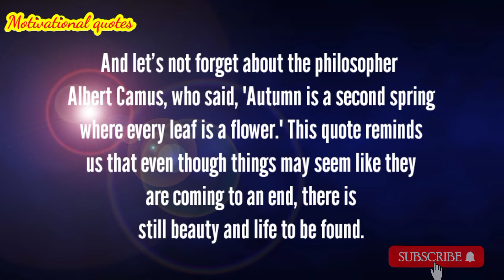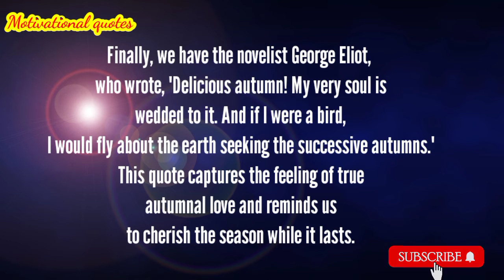Fall in Love with These Timeless Quotes: The Best of.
In this video, we have curated a collection of the greatest quotes of all time that perfectly capture the essence of autumn. From renowned authors to famous personalities, these timeless quotes will make you fall in love with fall even more. Get inspired by thought-provoking quotes like "Autumn is a second spring when every leaf is a flower" by Albert Camus and "I'm so glad I live in a world where there are Octobers" by L.M. Montgomery. These words of wisdom will surely bring back memories of crisp air, colorful leaves, and pumpkin-spiced everything. Whether you're looking for motivation or just want to enjoy the beauty of fall, this video has got you covered. So sit back, relax, and immerse yourself in the best of autumn quotes!